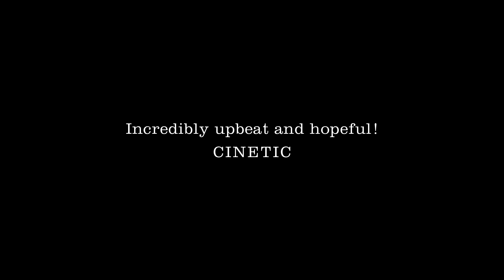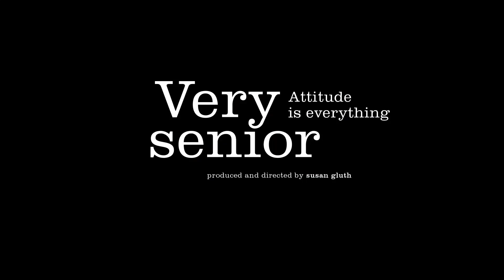VERY SENIOR (Official Trailer) HD1080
They come to die, but leave it having lived! In Sun City, a retirement community in the Arizona desert, a compelling cast of senior citizens share their many truths about the process of aging, their excitement, fear, joy and pain. Shimmering like a verdant mirage, the custom-built municipality offers residents a unique design for living but they are all facing the same reality: time is running out.
How do you deal with daily life and still manage to enjoy it when death is just around the corner? With attitude! A light-hearted reminder that being happy is a decision we can take.

Germany 2018 | Susan Gluth | Documentary | 75 min | English | Genre: Aging, Senior, Biography, Health, Society, Sun City, Retirement

Festivals (selection)

- "World Premiere" DOC NYC, USA (2018)
- Cleveland IFF, USA (2019)